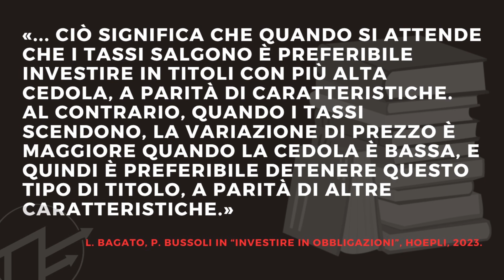RENDIMENTO BOT: pronti a superare il 4%? + AGGIORNAMENTO sul bond austriaco ✅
Rendimenti di breve termine ai massimi da quando c'è l'euro e centennali austriaci come piovessero.

Questo è un canale INDIPENDENTE. Non stringo accordi commerciali con chi opera nel SETTORE FINANZIARIO e ho preso questa decisione per poter pubblicare contenuti libero da qualsiasi conflitto di interessi.
Se condividi questa scelta e trovi utili i miei contenuti, puoi supportare l'indipendenza del canale in diversi modi: 1- lasciando un "mi piace" ad ogni video e iscrivendoti; 2- sfruttando la funzione SUPER GRAZIE di youtube, la trovi sotto ogni mio video clickando sull'icona a forma di cuore; 3- utilizzando il mio link di Buy Me a Coffee che trovi sopra!

Pagine in costruzione 👉🏻 Work in Progress

Se vuoi supportarmi, clickando sui miei link Amazon otterrò una commissione pagata direttamente da Amazon e non a carico tuo. Grazie ;)

I miei consigli all'acquisto

Attrezzatura
Luce led👉🏻
Luce principale👉🏻

Libri
Antifragile di N. N. Taleb👉🏻
L'investitore Intelligente di Benjamin Graham👉🏻
Investire in Obbligazioni di L. Bagato e P. Bussoli👉🏻
Per molti altri spunti...👉🏻

Vari
Tazza dell'investitore👉🏻